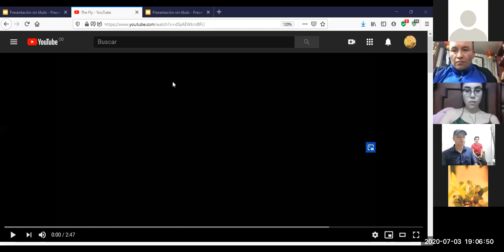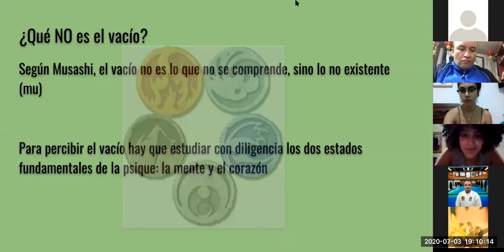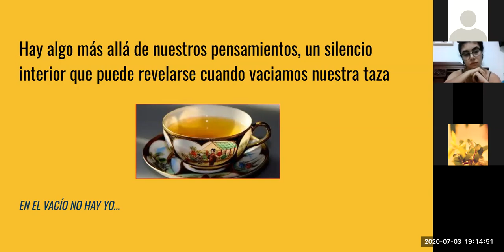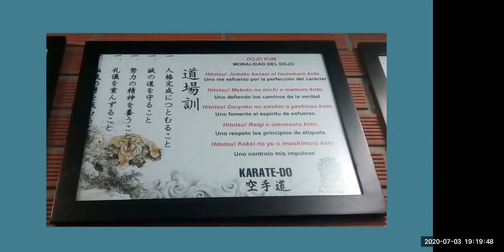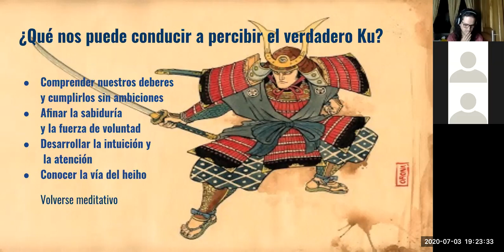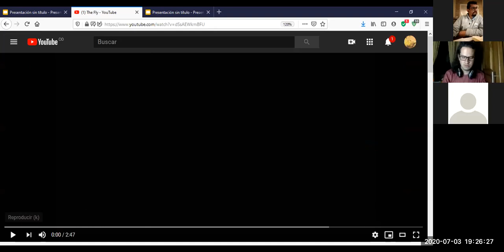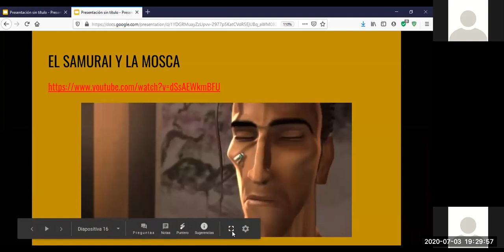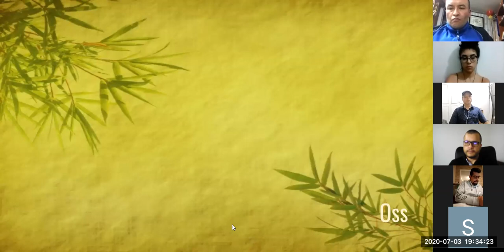Club de Lectura 3 Julio 2020 7PM